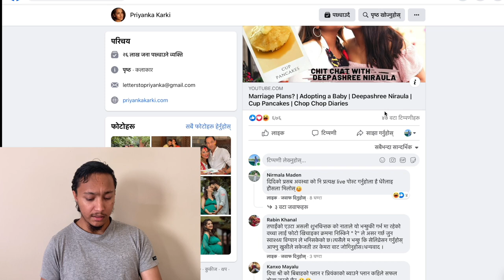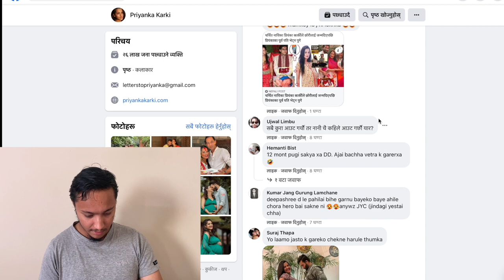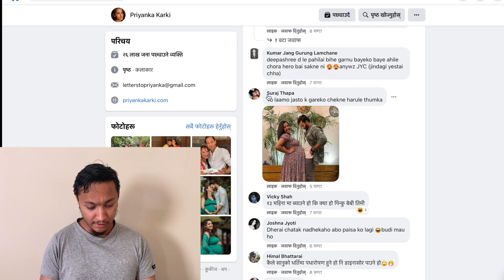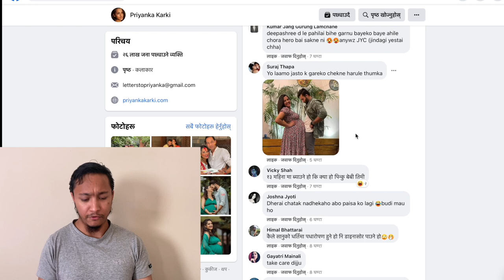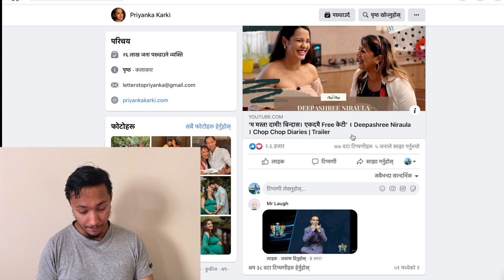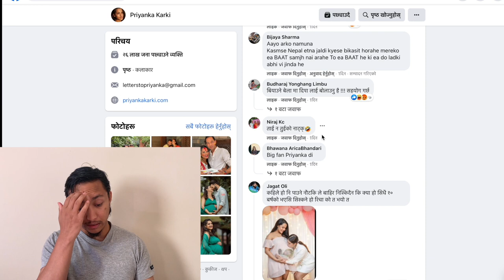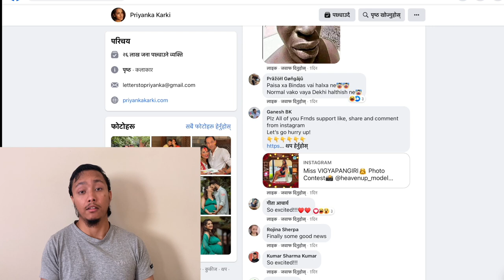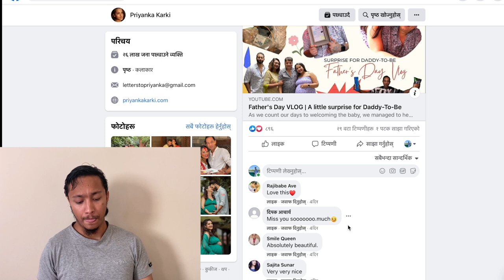Troll Police NEPAL|| Ft. Priyanka Karki|| Episode 1| ARMANN JUNG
This is a new version of the Nepali language Troll Police, inspired by the MTV version of Troll Police.
Trying out to check some luck with how people react to Nepali celebrities and renowned people in Nepal.